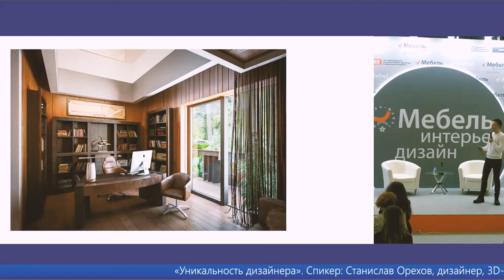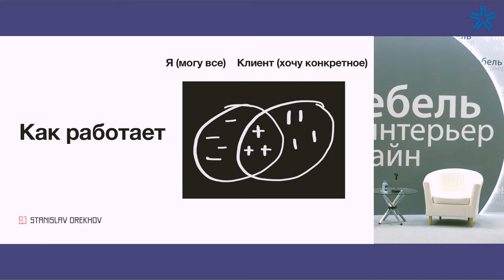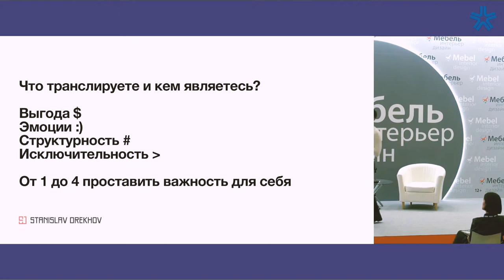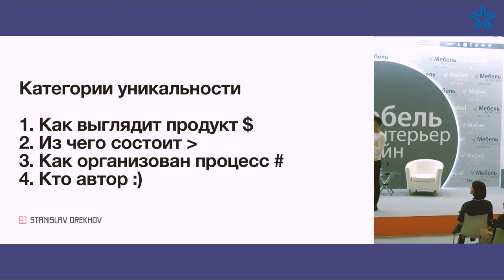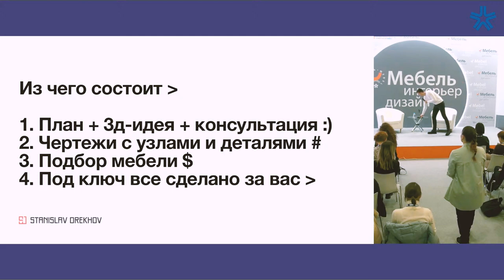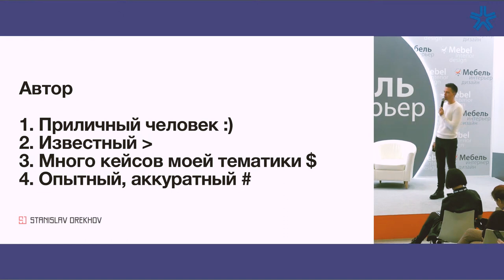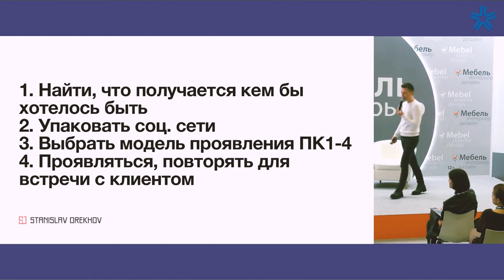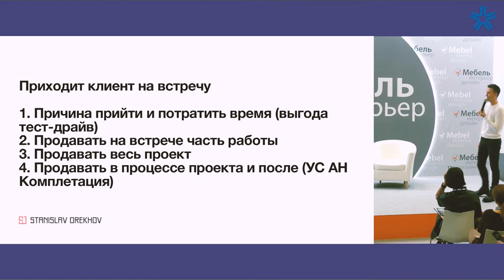Как найти уникальность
Это детальная инструкция для дизайнеров интерьера (и не только, для всех творческих людей).

Даю рецепт, которым пользуюсь сам и десятки моих клиентов с доходом выше 300 т.р.

Смотрите, это полезно для тех, кто хочет повысить чек в 3-10 раз и зарабатывать от 1 млн рублей в своей нише.

По видео даю упражнения. Прям практическое руководство.

Приглашаю в наш проект Salges, где лично доведу вас до 2 млн и построю систему, чтобы вы смогли повторить самостоятельно